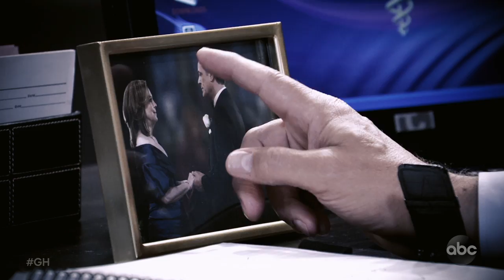General Hospital Promo: Laura Returns Next Week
The suspense must be killing you...

Genie Francis is coming home.